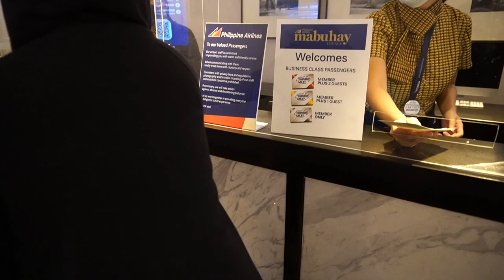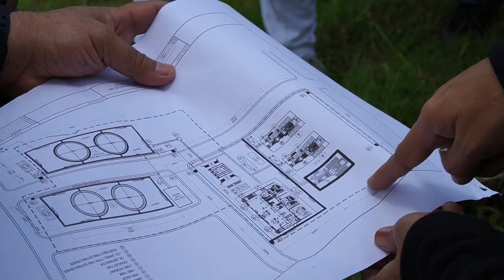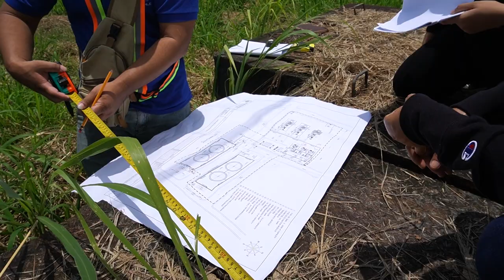What Do Structural Engineers Do At Work? : Structural Engineering 2022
Today I wanted to answer the big question; What in the world do structural engineers do at work?  Hopefully, this will answer some of your questions and maybe even inspire you to pursue structural engineering in 2022.

Add me on Facebook: @Emillie Villaflor Ronquillo if you'd like!